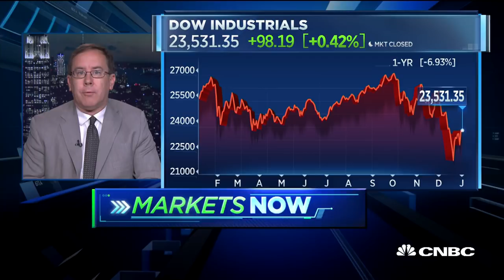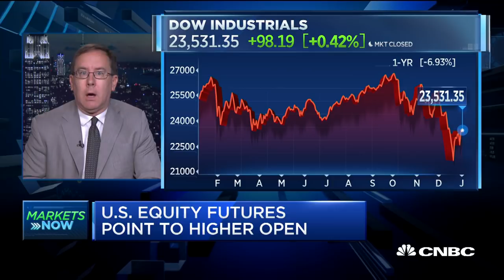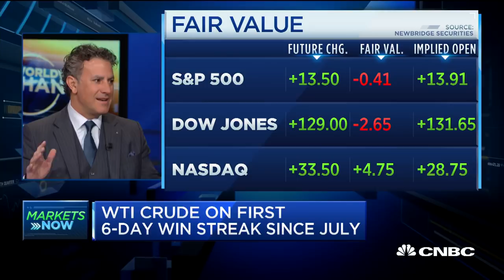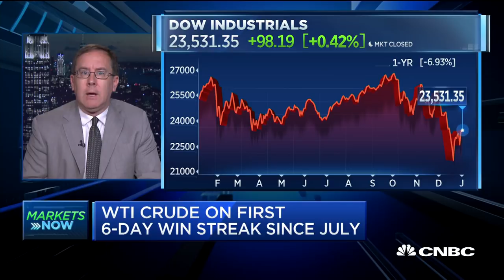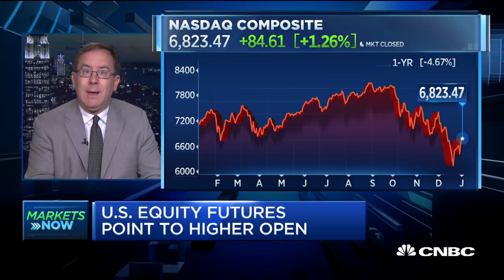Experts: Focus on what's fundamental, focus long-term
Michael Bapis of Vios Advisors at Rockefeller Capital Management and Patrick Chovanec of Silvercrest Asset Management discuss whether December's market sell-off was overdone, or a sign of worse things to come in 2019.